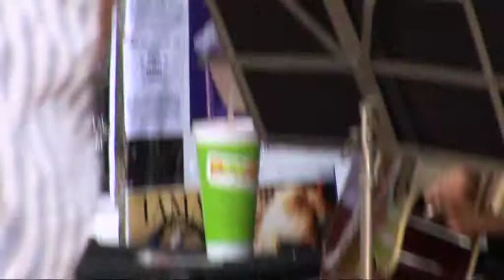tamworth 93 duo busking outside franch hot bread shop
please name peel streets good artists ,food and drink while you listen